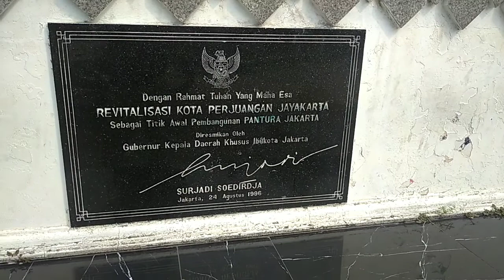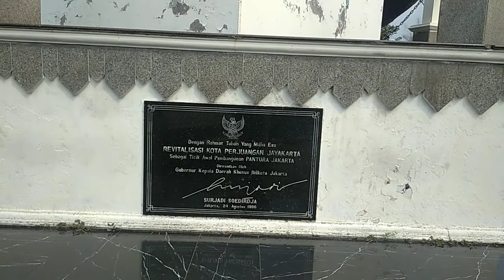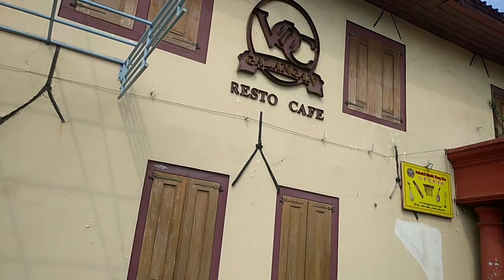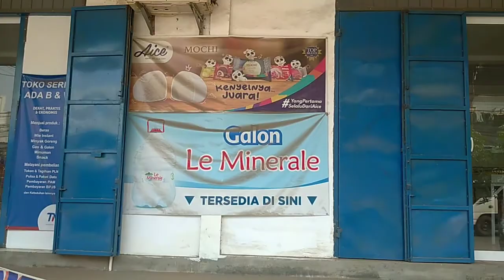Explore Menuju Tempat Persejarah Sisa Tembok Timur Kota Batavia Jakarta Utara Peninggalan VOC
Sejarah gedung Galangan

Bangunan Galangan Kapal VOC didirikan tahun 1721 di atas tanah bekas kubu pertahanan Inggris yang pertama. Galangan kapal yang digunakan untuk memperbaiki kapal-kapal berukuran sedang, sementara kapal-kapal besar diperbaiki di Pulau Onrust di Teluk Jakarta. Di sini, berkantor equipagemeester yaitu kepala urusan perkapalan VOC dan para tukang perbaikan kapal yang mahir.
Tahun 1746, sebagian bangunan digunakan sebagai kantor pos pertama di Batavia yang didirikan oleh Baron Van Imhoff. Tahun 1809 galangan ditutup dan disewakan kepada seorang tukang kayu berkebangsaan Cina. Pada tahun 1812 ditambahkan selasar yang menghadap ke sungai dan dindingnya diberi batu oleh tukang berkebangsaan Cina.
Pada tahun 1826 hingga 1859, bangunan ini digunakan sebagai tempat transit penumpang kapal laut. Di tempat ini mereka naik atau turun dari sampan (pengumpan) yang membawa mereka ke atau dari kapal-kapal besar, yang terpaksa berlabuh lepas pantai karena pelabuhan terlalu dangkal.

Pada abad ke-19 Galangan Kapal menjadi milik Pensioensfonds voor de Europeese en voor gelijkgestelde militairen beneden den opsier in NI Kemudian sebelum tahun 1920, Equipagepakhuizen diganti dengan gudang lain (yang beratap tiga dan lebih rendah).
Tahun 1950 hingga 1960an bangunan ini dimiliki oleh TNI dan dijadikan sebagai tempat penyimpanan perlengkapan tentara NICA yang dilucuti. Bangunan Galangan Kapal VOC sempat berpindah tangan beberapa kali, tahun 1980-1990 dijadikan gudang bahan kimia dan minyak.
Pada tahun 1998, bangunan Galangan Kapal VOC diperbaiki. Diawali dengan perbaikan gedung di sebelah utara, yang memiliki teras terbuka pada kedua lantainya, yang kemudian menjadi restoran dan kafe. Dinding bangunan diperbaiki, kusen pintu dan diperbaiki mengikuti bentuk yang ditunjukkan, kuda-kuda dan reng atap serta letak genteng yang diperbaiki. Perbaikan menyeluruh juga dilakukan pada bangunan di sebelah selatan.

Bangunan Galangan Kapal VOC bergaya arsitektur Eropa abad ke-18. Bangunan berbentuk persegi panjang, beratap pelana dengan penutup atap genteng. Pada kedua ujung atap terdapat dinding sopi-sopi. Struktur bangunan berupa dinding bata pemikul beban dan kolom kayu. Saat ini bangunan terbagi menjadi 2 dengan fungsi yang berbeda, bangunan bagian utara digunakan sebagai Restoran Café Galangan VOC dan bangunan bagian selatan sebagai Restoran Chinese Cuisine.

Tampak depan bangunan yang sederhana menghadap ke barat dengan deret jendela di lantai satu dan dua. Bangunan bagian utara yang digunakan sebagai Restoran Café Galangan VOC memiliki jendela kayu berdaun ganda dan pintu masuk yang diberi kanopi tambahan. Bangunan bagian selatan yang digunakan sebagai Restoran Chinese Cuisine memiliki jendela panel kaca yang sebagian dinaungi oleh kanopi berbentuk lengkung. Bagian timur bangunan yang menghadap ke arah sungai memiliki selasar sepanjang bangunan di lantai satu dan lantai dua.